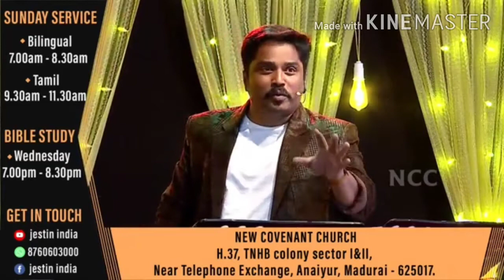Why go to church?